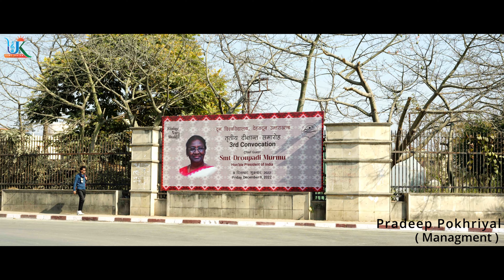Maan Na Maan || मान न मान || Full 4k Video Song || Uttarakhandi Love Sad Song 2023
Song - Maan Na Maan || मान न मान ||

✍️🎼🎙️Singer,Lyrics & composition - (Ravii Pokhriyal)

🎹🎛️ Music Arranger  - (Ashutosh Mehra)

👫 Starring -( Rohit Pokhriyal & Shivani Bhatt)

📸🎞️ Cinematographer - (Manish Pokhriyal)

✍️🎬💻🖥️ Story, D.O.P, Director, Editing & Color grading - (Praven Pokhriyal)

✍️ Management - (Pradeep Pokhriyal)

Produced By - U.k Cine vision

Video Shoot By - Infinity Shoot Studio

NOTE :- Do not copy and cover this video song without the permission of U.K Cine Vision, the person doing so will be responsible for legal action.